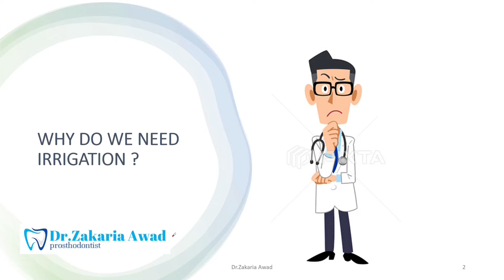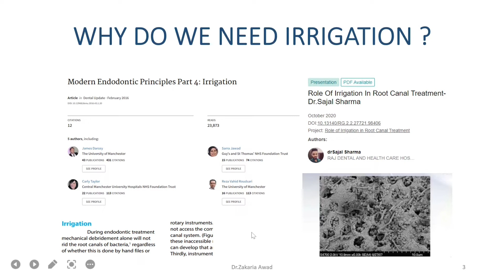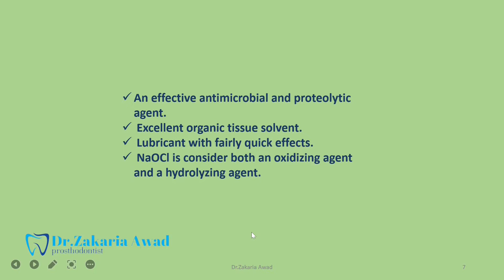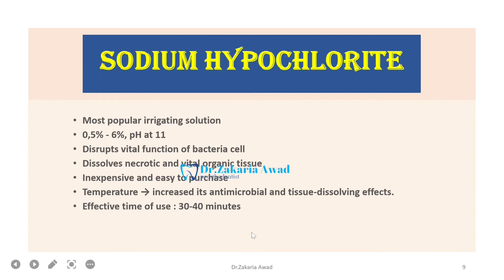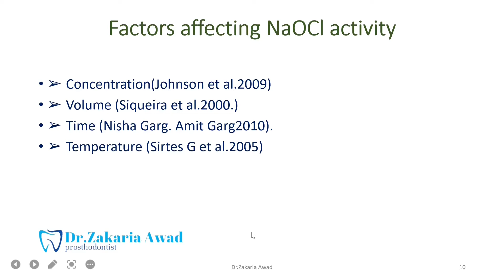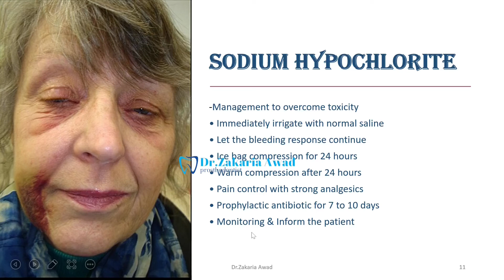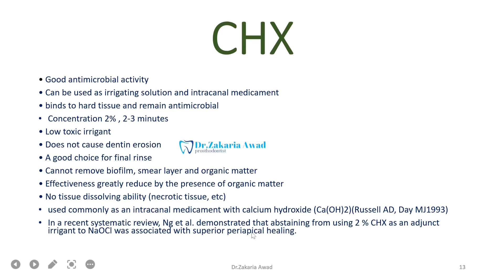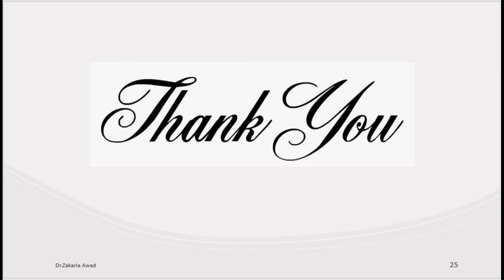1- سلسلة إتقان ال Irrigation في معالجة جذور الاسنان الجزء (1) - Disinfection Irrigants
هذه المحاضرة هي المحاضرة الأولى من سلسلة إتقان ال Irrigation في معالجة جذور الاسنان all about irrigation in endodontics المخصصة للحديث عن المحاليل المستخدمة في الإرواء irrigation  و الأدوات والطرق والتقنيات والبروتوكولات المختلفة لتحقيق أفضل النتائج مع هذه العملية الهامة في علاج جذورالأسنان ، وتتناول هذه المحاضرة الحديث عن أهمية الإرواء  irrigation  في علاج جذور الأسنان  ونجاحه ، ومن ثم الحديث عن المحاليل المضادة للميكروبات المستخدمة في الارواء، بدءاً من  هيبوكلوريت الصوديوم كأهم محلول للارواء في المعالجة اللبية أو معالجة جذور الأسنان  root canal treatmnet   من حيث إيجابياته وسلبياته و أهم العوامل للحصول على أفضل النتائج معه ، ومن ثم الحديث عن الكلورهكسدين وخصائصه وكيفية وتوقيت استخدامه .
أرجو ان يكون في محاضرة الإرواء في معالجة جذور الأسنان الجزء الأول  كل الفائدة

Struggling to achieve optimal disinfection during root canal treatment? This is the first lecture in a series dedicated to mastering endodontic irrigation!

In this episode, we'll delve into the critical role irrigation plays in root canal success. We'll break down the science behind Sodium Hypochlorite, the workhorse of irrigation solutions, exploring its strengths, limitations, and key factors for maximizing its effectiveness.

We'll also introduce Chlorhexidine, another important irrigant, and discuss its unique properties and ideal application timing.